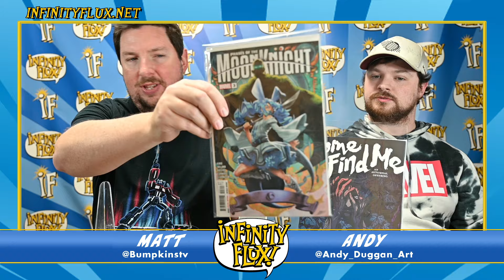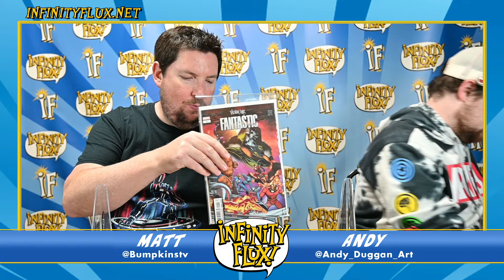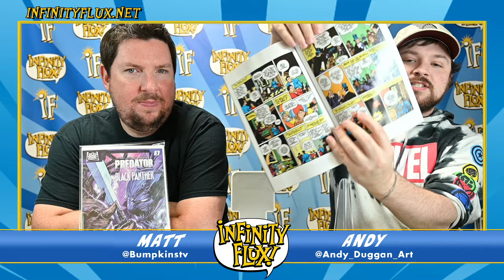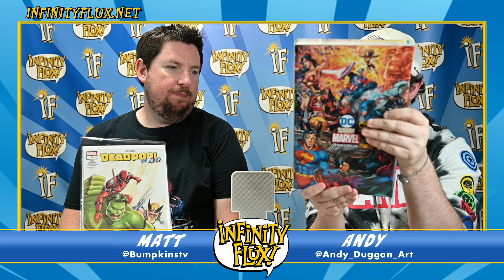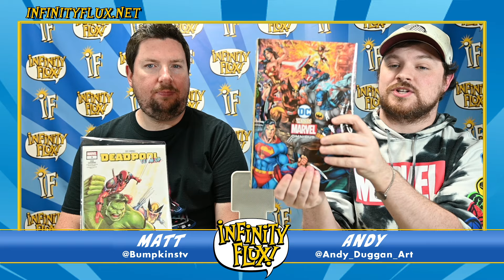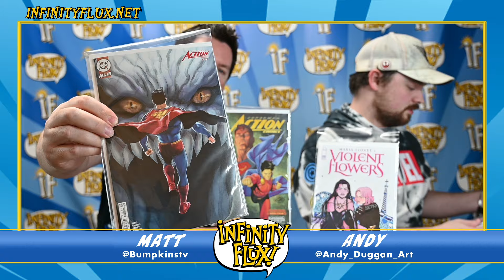Before Release Weekly Comics Review Wolverine Revenge, Devour, Poison Ivy/Swamp Thing, Hexiles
The Infinity Flux Comics crew goes over all the hottest comics that are releasing this week AND give spoiler-light reviews of the best and newest stuff! Most of these comics don't go on sale in your local store until Wednesday 10/30, but check them out with us today!

This week, we go over.

0:00:00 Intro
0:01:21 Wolverine Revenge 3
0:04:48 It Happened on Hyde Street: Devour 1
0:10:00 Poison Ivy/Swamp Thing Feral Trees 1
0:13:17 Batman the Long Halloween: The Last Halloween 2
0:17:04 Dwellings All Hallow's Eve Special
0:19:52 Hexiles 1
0:24:00 Phases of the Moon Knight 3
0:28:43 Come Find Me
0:32:47 Venom War Fantastic Four 1
0:35:35 Penguin Special
0:39:13 Predator vs Black Panther 3
0:40:35 DC vs Marvel Omnibus
0:42:51 Deadpool Team-Up 3
0:45:26 Amazing Spider-Man 60
0:49:11 Action Comics 1073
0:51:07 Violent Flowers 2
0:52:58 Star Wars the Battle of Jakku Insurgency Rising 3
0:54:24 Ultimate X-Men 8
0:56:33 NYX 4
0:57:42 Wrap-Up